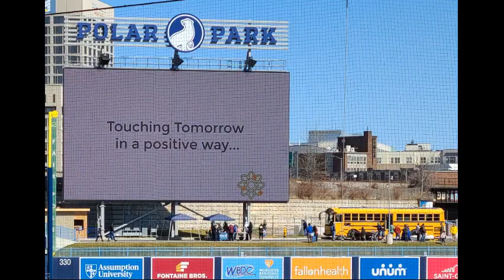Touch Tomorrow ‑ Made with FlexClip